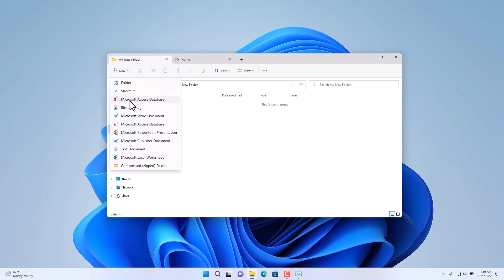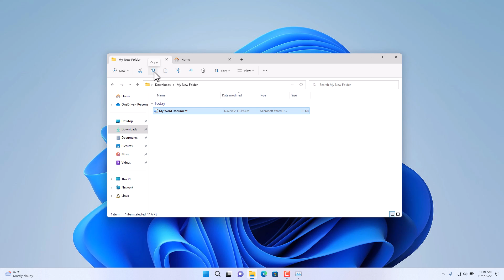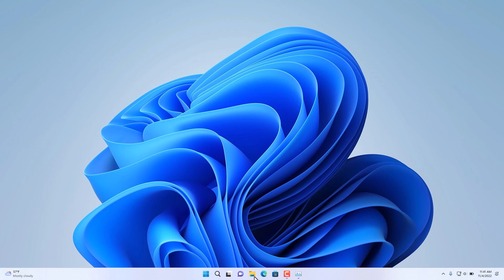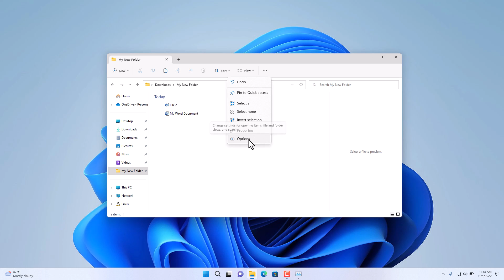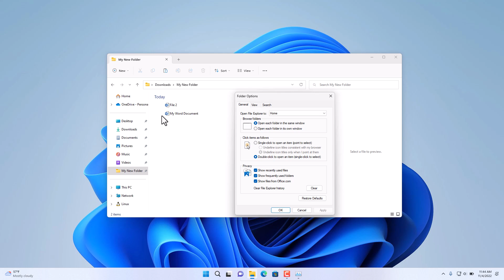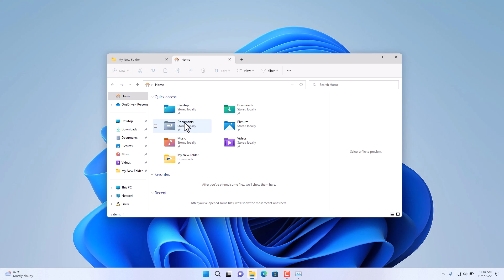Windows 11 File Explorer Tabs and Other Enhancements | Windows 11 22H2 Major Update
In this video you will see how to use the new features of the Windows 11 Explorer in the 22h2 update. This includes tab plus a lot more.

30 Minute MS Office Tutorial Courses by Kaceli TechTraining